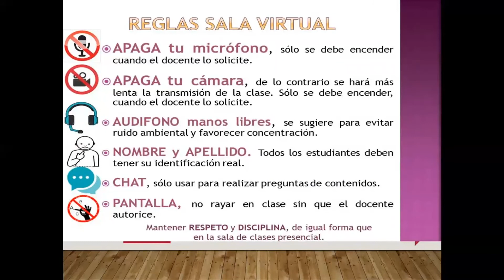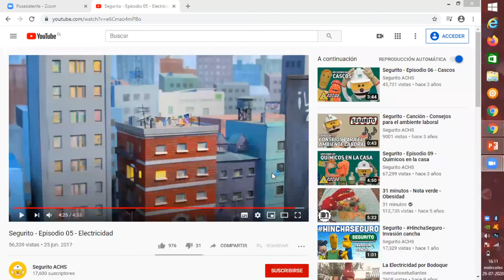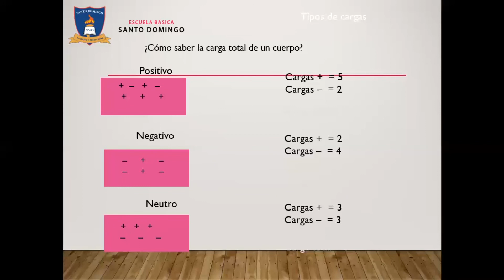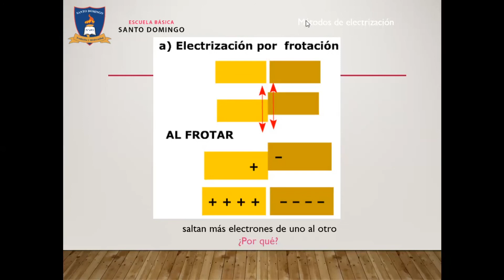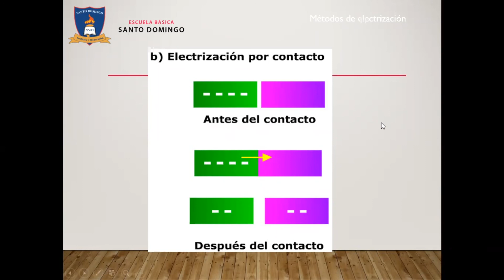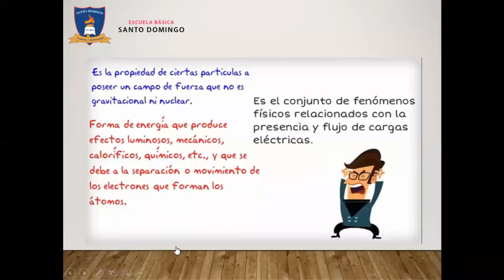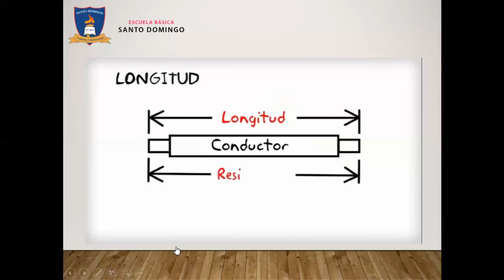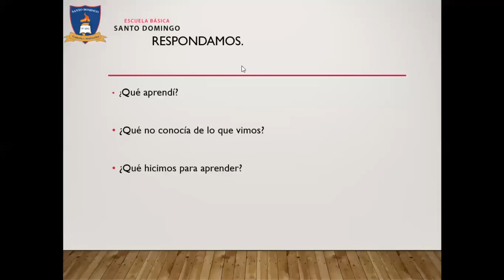Clase 28 - Ciencias Naturales - 8°Basico